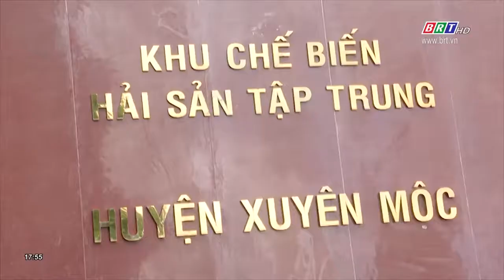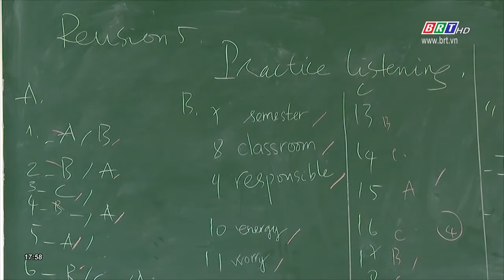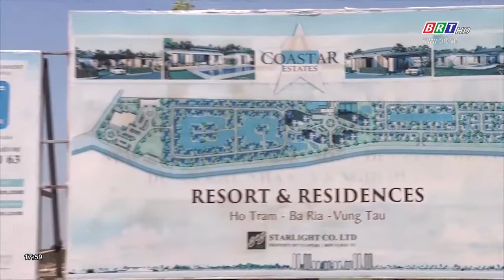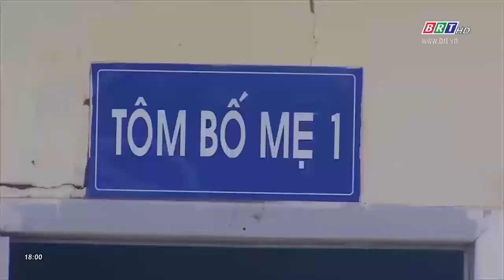Xuyên Mộc hoàn thành mục tiêu xây dựng hạ tầng cơ bản | BRTgo